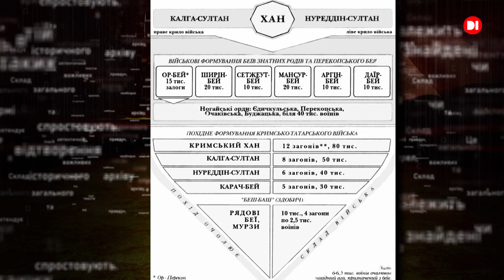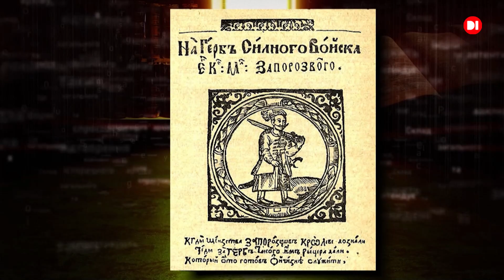Українські козаки ураганять на москві. Гетьман Роман Ружинський. Цикл “Смутноє врємя на москві”ч.12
Український гетьман, блискучий полководець і політик Роман Ружинський захоплює владу на москві на чолі військ Лжедмитрія-2.
Роман Ружинський — племінник Богдана “Чорного” Ружинського, дядько Богдана Хмельницького.
Протистояння з Кримським ханством. Тактика татарських набігів. Ясир.
Політичний проєкт гетьмана Ружинського — міждержавне утворення: Річ Посполита — імперія Габсбургів — москва.
Руйнуємо історичний міф про козацькі шаровари.
Частина 3. “Смутноє врємя” на росії ч3. Як повторюється історія за 400 років. Опричнина івана грозного
Частина 4. Смутноє врємя на росії ч4. Чому москва - ворог Європи назавжди. Як повторюється історія за 400 років
Частина 5. Коли в кремлі зриває башні) Смутноє врємя на росії ч5. Як повторюється історія за 400 років
Частина 6. “Смутноє врємя” на росії ч.6. Григорій Отрєпьєв у Польщі. Він же Лжедмитрій, він же Штірліц)
Частина 7. “Смутноє врємя на москві” ч7. Лжедмитрій — “пацан к успєху шол”) Як московська матриця дала збій
Частина 8. Лжедмитрій — легітимний цар. Як москва втратила шанс стати Європою. “Смутноє врємя на москві” ч.8
Частина 9. Криваве весілля на москві — “Гра престолів” відпочиває! З циклу “Смутноє врємя на москві” ч9
Частина 11. Як українські козаки ураганили на москві. Богдан «Чорний» Ружинський. Цикл “Смутноє врємя на москві” ч.11